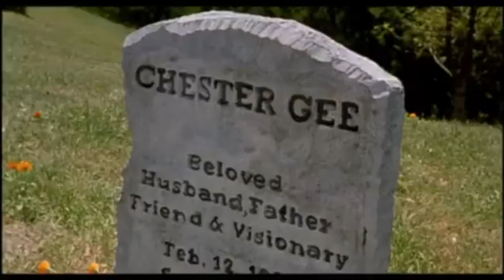Extreme Days (Part 11 of 13)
As four lifelong friends, Will, Bryan, Matt, and Corey, are on the road trip they've been planning their whole lives, Corey's beloved grandfather unexpectedly dies. When going to claim Corey's inheritance, the group meets Matt's beautiful cousin Jessie and embark on a hilarious, extreme sports-filled adventure.

'MCMXCV' out now.
Keep Waiting · Stavesacre
Speakeasy